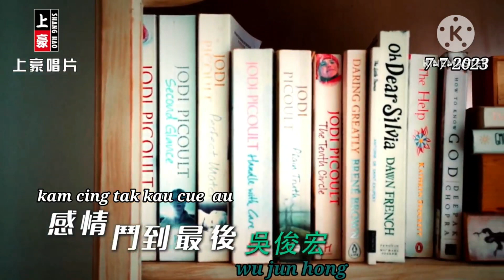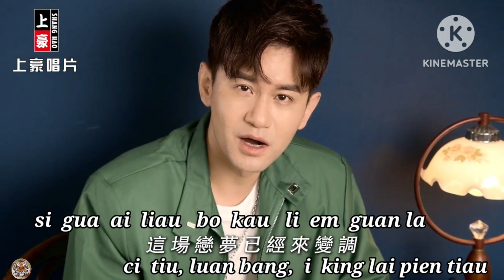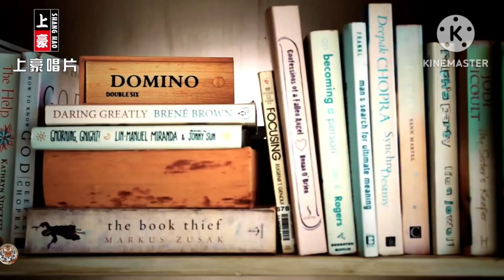ķàm çìñģ tàķ ķàù çùè àù